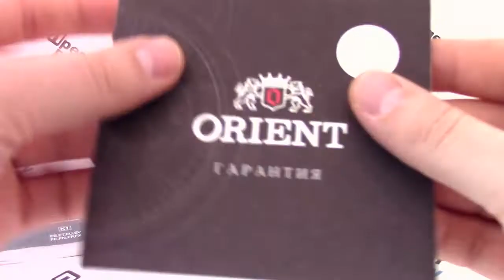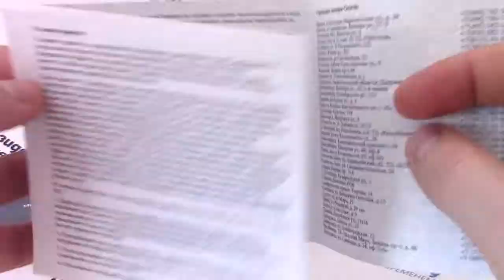Часы Orient NB00001W [FNB00001W0] - видео обзор от PresidentWatches.Ru